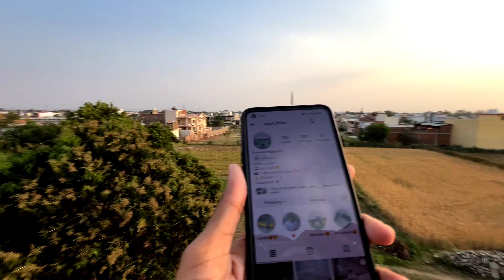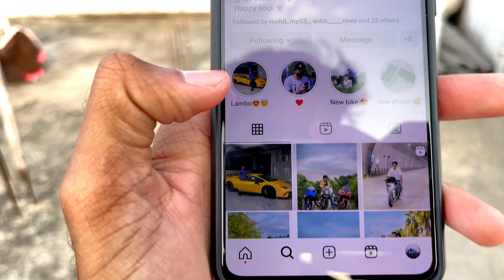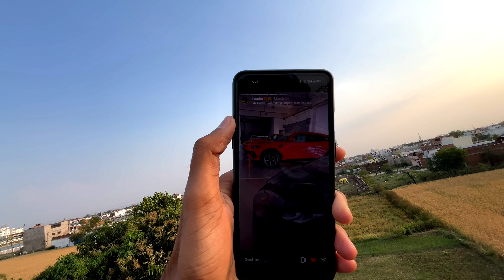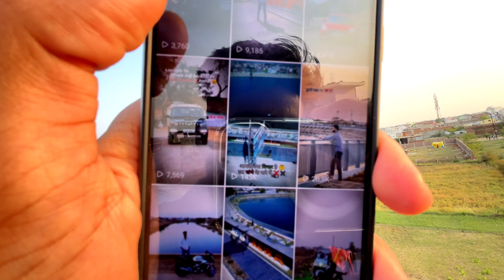Finally Ratahara Talab 🌊💦 Ban kar Ready Ho Hi Gya 😍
Ratahara Talab 🌊💦 Ban kar Ready Ho Hi Gya 😍